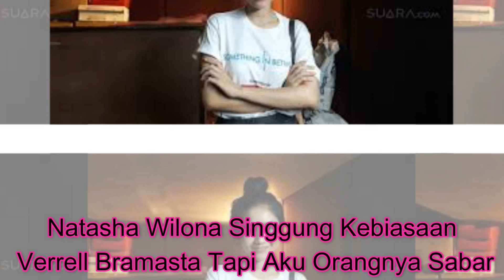Kekesalan Natasha Wilona Ungkap Kebiasaan Verrell Bramasta Hingga Di Haruskan Memiliki Kesabaran Yan